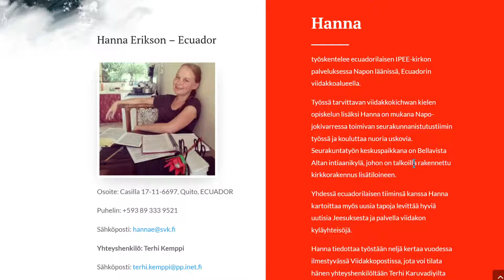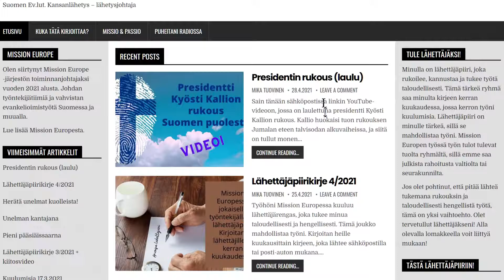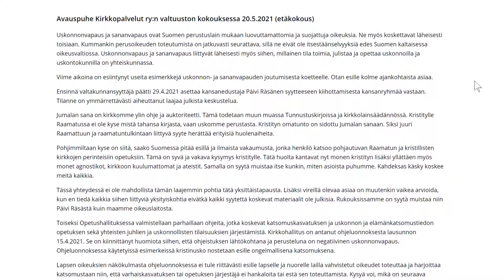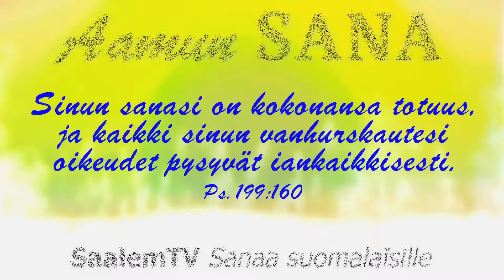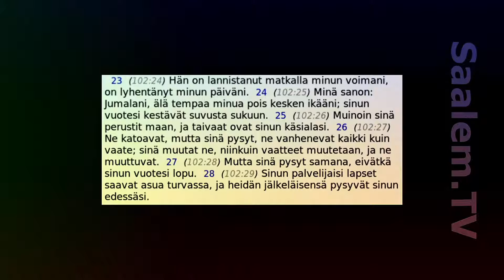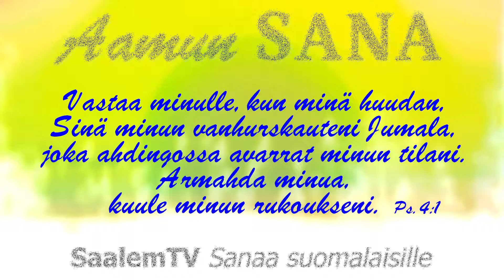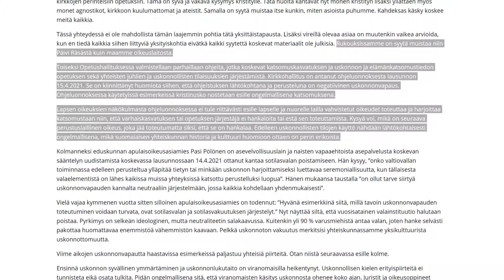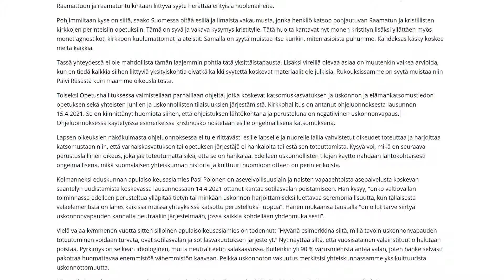Aamun SANA 26.5.2021 livestriimi tallenne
1:58 Lähetystyötä* ja Suomen tilannetta**.   14:39 Psalmi 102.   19:19 Leena Kataja rukoilee.